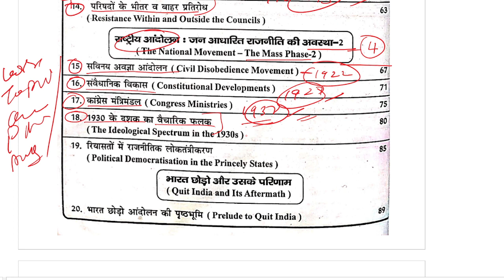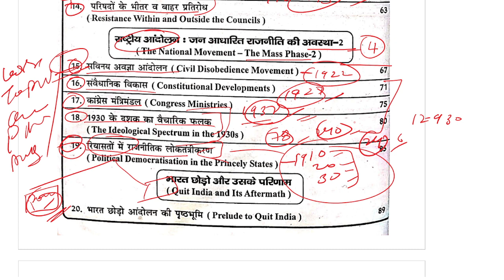MHI-09 || Indian National Movement || Unit-4 || MA History IGNOU || Important question Topics